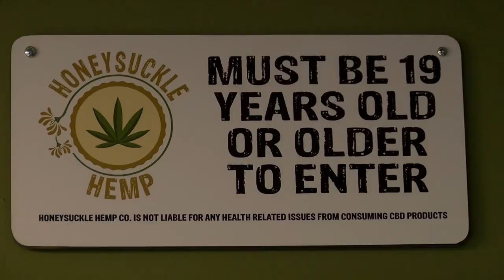Business reaches new high